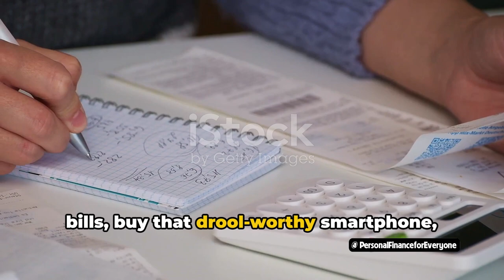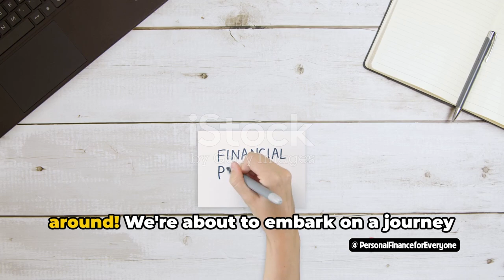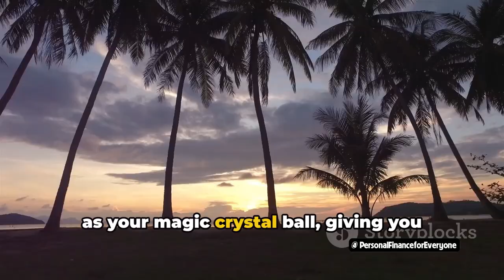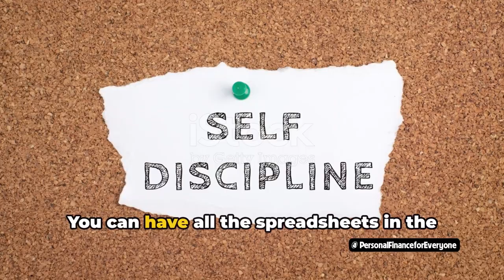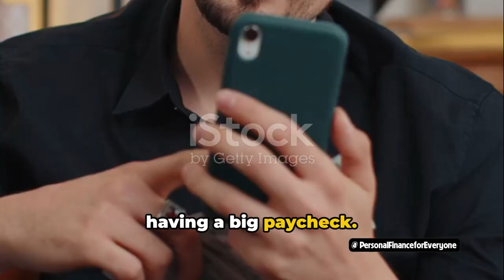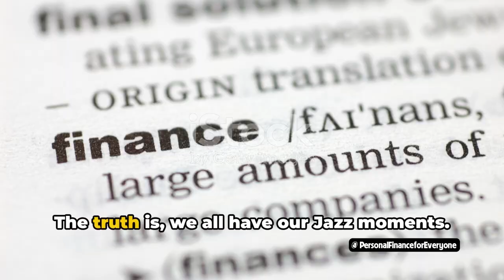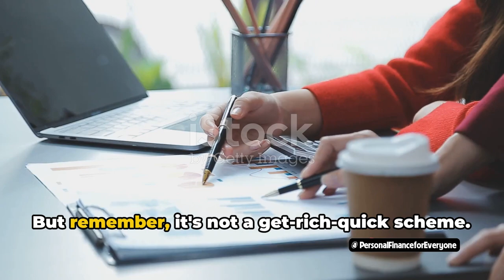What is Personal Finance Management ?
Discover the basics of personal finance management and how it can help you achieve your financial goals. From budgeting to saving to investing, this video will give you the tools and tips you need to take control of your money and improve your financial health. Whether you're a beginner or looking to level up your money management skills, this video is a must-watch!